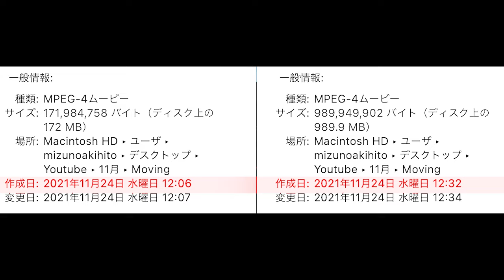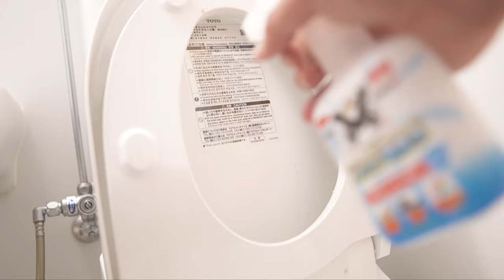Japanese Minimalist: moving everything within 26 minutes.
ABOUT THIS VIDEO:
Hello. I'm Aki, a minimalist who is a school teacher in a small village in Japan.

One of the great things about being a minimalist and not having many things is that it doesn't take a long time and isn’t a hassle when I have to move.

Actually, I'm moving today, so I'd like to share my experience with you all.
Please take a look at how I can move all my belongings by myself  in a short amount of time.

I'm moving to a different room on the second floor in the same sharehouse.
Well then, let’s get started!!

WHAT I LIKE:
Minimal lifestyle
Kimono
Matcha
Anime(Ghibli)
Japanese food